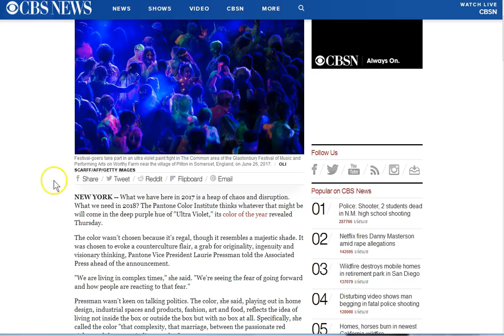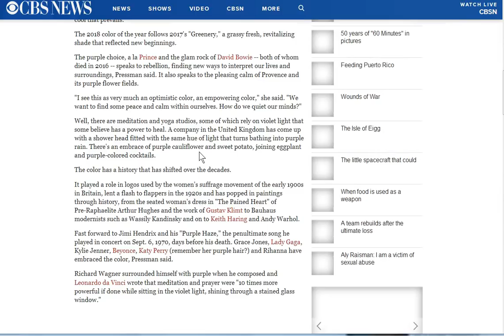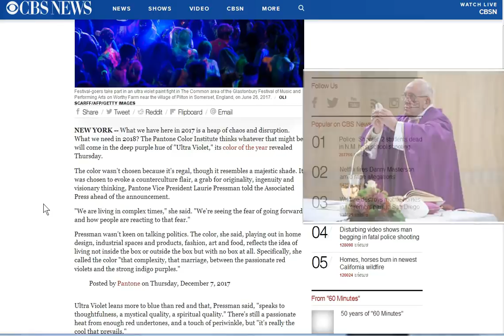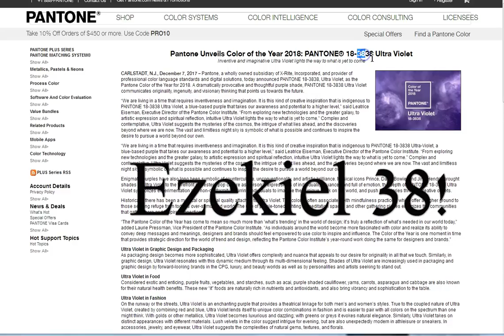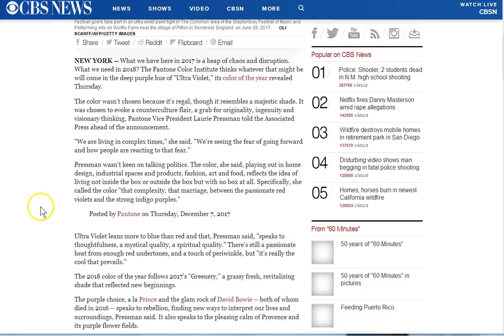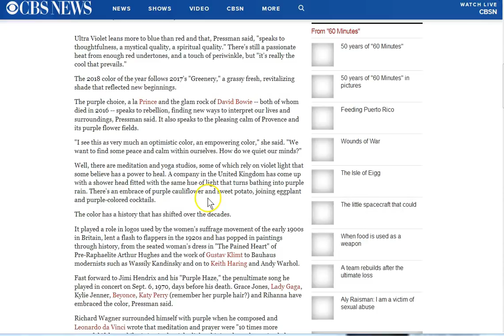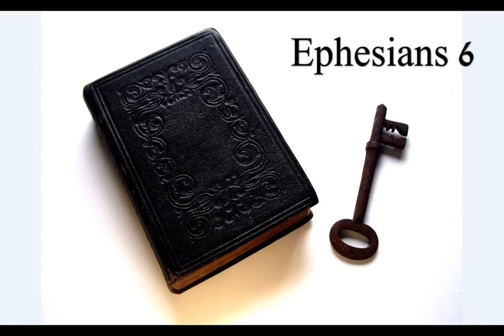PanTone 2018 "Ultra Violet" Deep Purple! The Woman Arrayed In Purple!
Revelation 17! Ezekiel 38! Purple (Ultra Violet!)? Really! Please open your heart and ask Jesus into your life.

Amen.